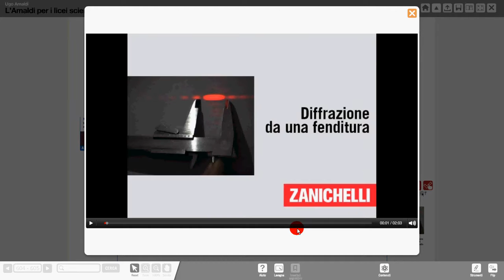35 esp misura larghezza fenditura Amaldi